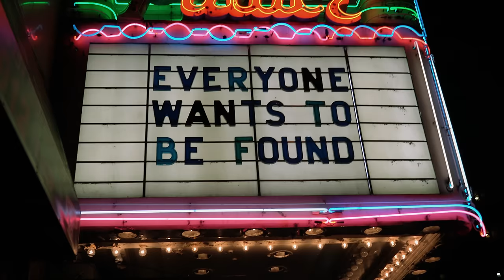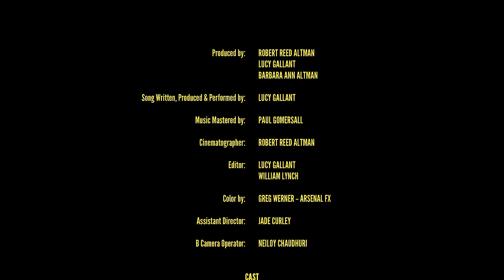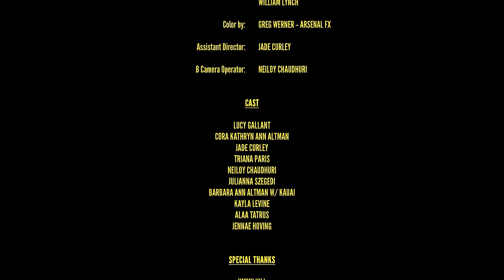Sunshine - Lucy Gallant (Official Video)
After her hugely successful release of “Fire Girl”, “Freaky”, and “War”, the eclectic powerhouse is set to dazzle masses with a freshly uplifting, electronic-soul-pop gem, “Sunshine”. Gallant continues to outdo herself, having entirely written, produced and
 performed the new summer-ready single, playing every instrument on the track.
The “Sunshine” music video, notably filmed and directed by Robert Reed Altman (son of the legendary, Academy Award
winning director Robert Altman), features the bohemian virtuoso as a sun goddess who manifests a mini version of herself. The young girl is sent on a mission to give sunflowers to those who are depressed and lonely. By the end of this drenched-in-golden-goodness production, as Gallant’s heavenly voice sings “take away our pain” like a medicinal mantra, joy and dancing ensue. (Could we expect anything less from such a masterful maverick?)
Gallant’s message . . . a profoundly simple, beautifully consistent, and much adored theme of her artistry . . . is  love . At the very least (which equates to the very most), Lucy Gallant’s music makes people happy. This is her gift to the world - to bring humanity out of its darkness and into the light. And it is the highest form of alchemy.
Byron Bay Bluesfest owner & director Peter Nobel proclaimed Gallant’s rising fame as an inevitable event, stating “it is only a matter of time before she is a household name”. Millions of others, with ‘sunshine’ in their hearts, passionately agree.

Song Credits
Written, Produced & Performed by: Lucy Gallant
Mastered by:
Paul Gomersall

Director & Cinematographer: Robert Reed Altman

Produced by:
Lucy Gallant
Robert Reed Altman Barbara Ann Altman
Music Video Credits
Produced by:
Lucy Gallant
Edited by:
Lucy Gallant, William Lynch Assistant Director:
Jade Curley
B Camera Operator:Neiloy Chaudhuri
Color by:
Greg Werner - ArsenalFX
Cast:
Lucy Gallant
Cora Kathryn Ann Altman Jade Curley
Triana Paris
Neiloy Chaudhuri
Julianna Szegedi
Barbara Ann Altman w/ Kauai Kayla Levine
Alaa Tatrus
Jennae Hoving
Location:
Los Angeles, California, USA Joshua Tree, California, USA